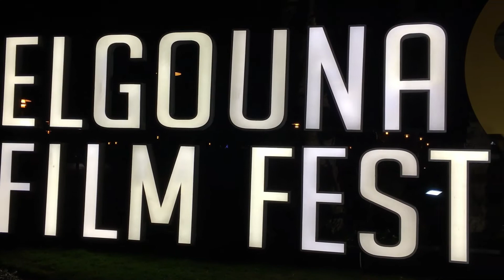Night Vlog at Marina Abu Tig El Gouna I`m Hungryyyyy فلوج بليل علي المارينا في الجونه انا جعااااان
Night Vlog at Marina Abu Tig El Gouna I`m Hungry فلوج بليل علي المارينا في الجونه انا جعااااان